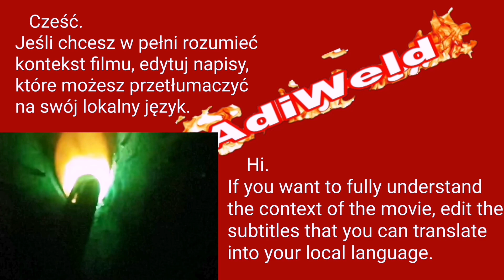Dlaczego nie należy spawać elektrodą rutylową materiałów grubszych niż 5mm techniką z góry do dołu.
Cześć, materiał pod, którym czytasz ten opis jest w jakimś sensie odpowiedzią na pytanie, które regularnie się pojawia pod filmikami na kanale @AdiWeld Dlaczego nie spawasz techniką z góry do dołu? welding rutil electrode , Jest to pytanie na które nie jestem w stanie odpowiedzieć jednoznacznie, ponieważ wszystko zależy od rodzaju złącza i materiałów, które będziemy spawać.

Pozdrawiam.